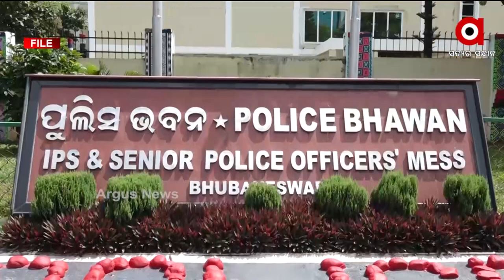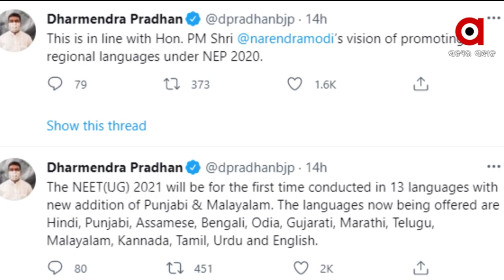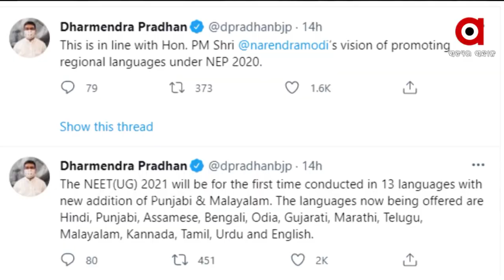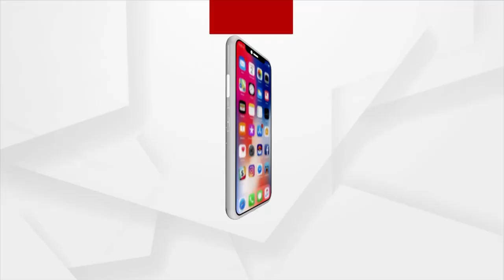APARNHA KHABAR | 14 July 2021